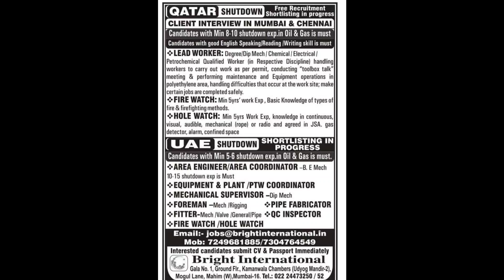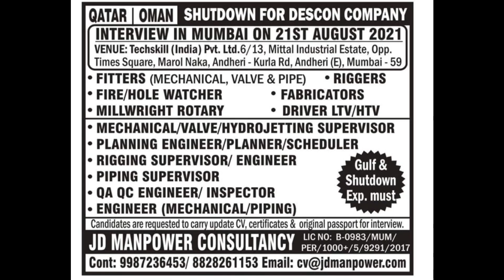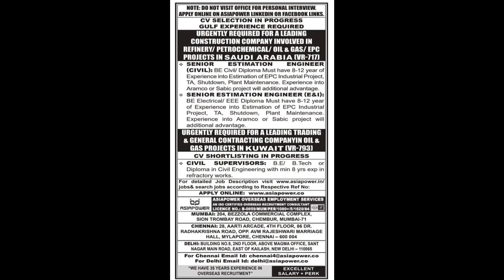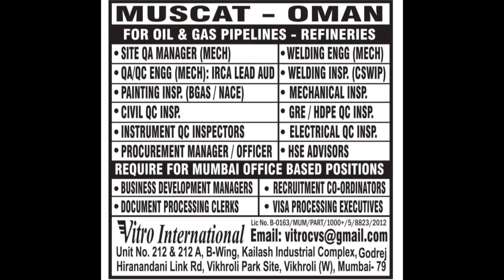Assignment abroad times newspaper today, Gulf job vacancy for Singapore, south africa Europe Dubai.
Nri connect
Nri Times
Abroad jobs
Qutar jobs
ascent jobs
epaper jobs
epapertimes
job epaper
ascent epaper
timesofindia accent
job ascent
ascent paper
epaper times
times of india wednesday ascent
e timesofindia
epaper. timesofindia
epaper ascent
times asscent
times acent
toi job
times jobs india epaper